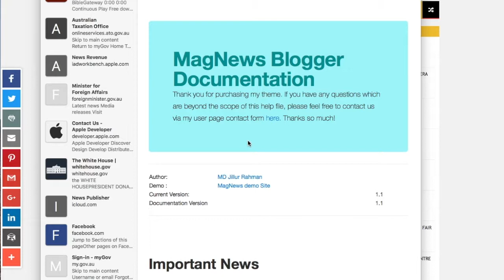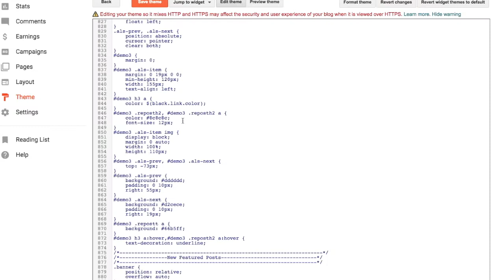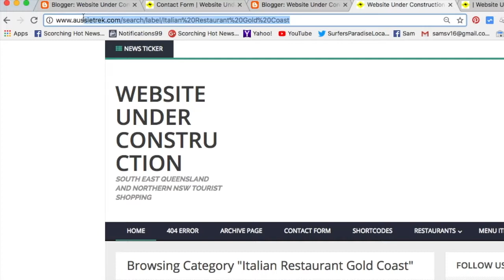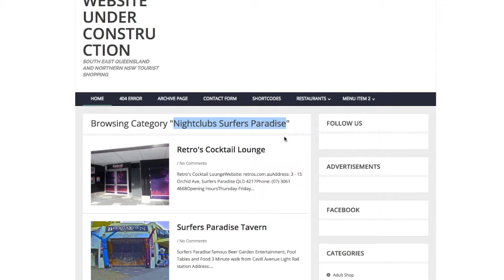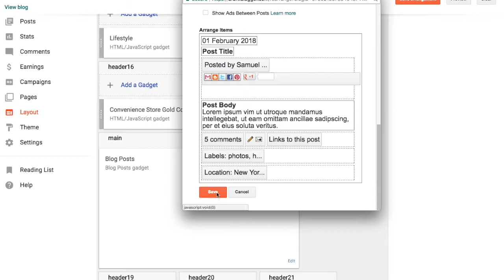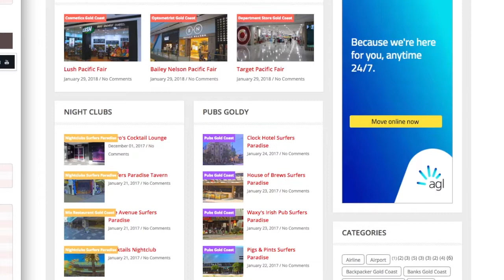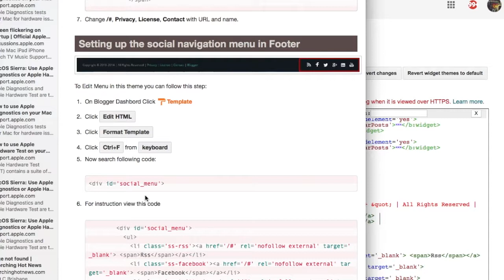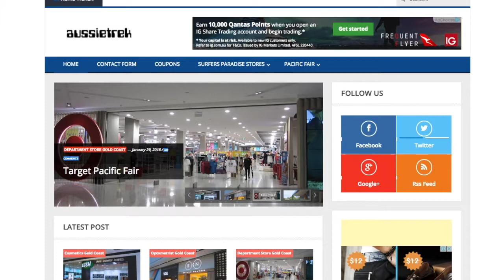How to Implement MAGNEWS onto Blogger easy steps Blogspot [ENGLISH]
Magnews Step by easy Step Guide on how to Implement them on blogger Blogspot, Buy MAGNEWS Click on lin for template for Blogger
YES you can EMBED Videos, No need to ask
SUB4SUB